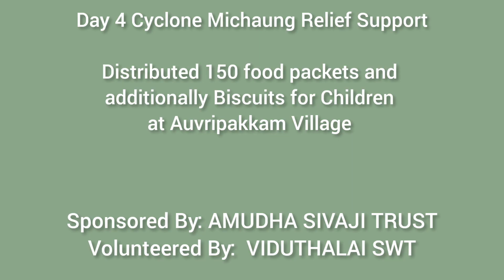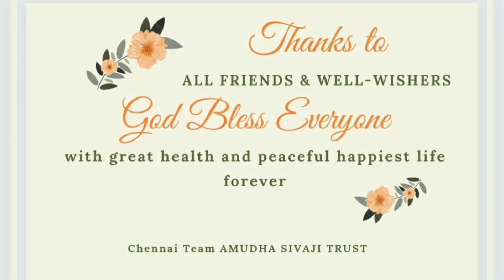Day 4 Cyclone Michaung Relief Support 06.12.203